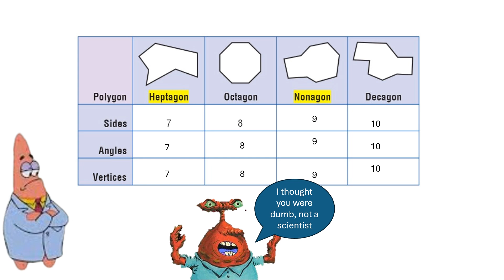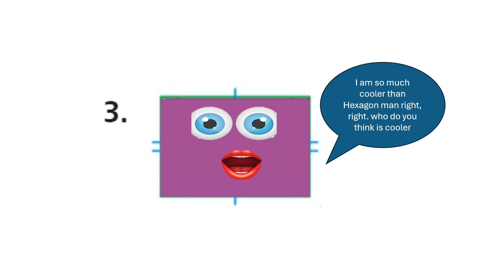Carson's really cool monkey math 1